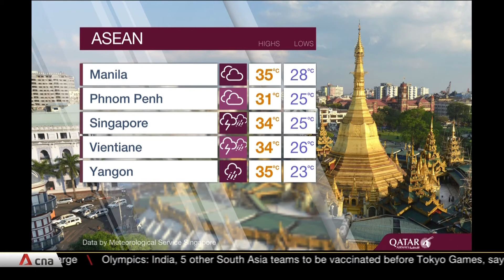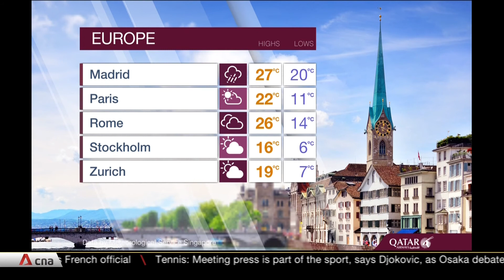AN (6pm) (28-05-21) (6)